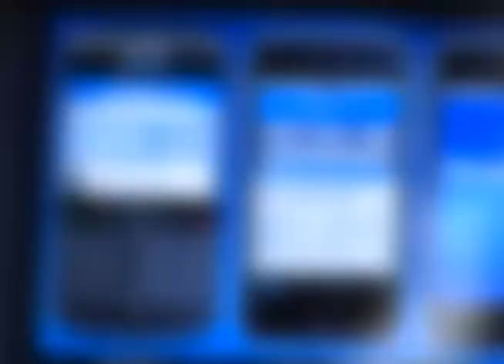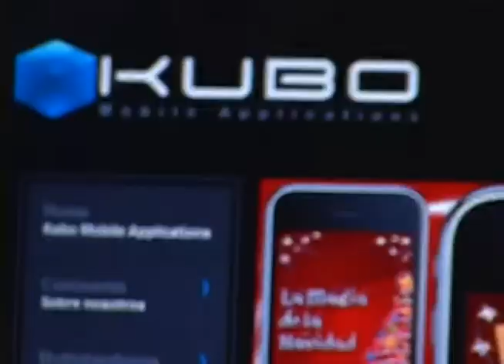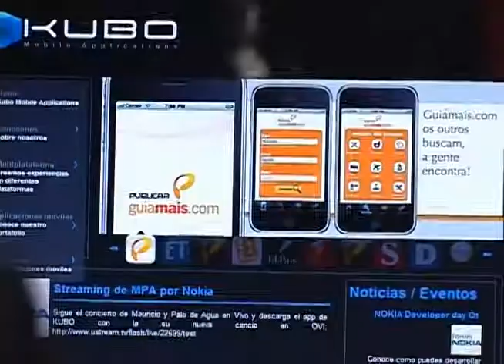Kubo Mobile [Videollamada]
Este es un grupo colombiano que ha desarrollado aplicaciones que se han descargado mucho hoy en el mundo, con unas que han llegado hasta a las cien mil descargas. Hoy en día desarrollan para empresas colombianas, de centro américa, de suramérica y hasta de Asia, se llaman Kubo Mobile y poco a poco se han ido haciendo un campo en las aplicaciones para todos los dispositivos moviles.